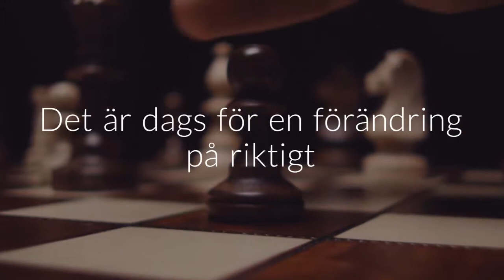Vimentis VIP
Vimentis V.I.P. för dig som är företagare och vill komma igång med den naturliga tillväxt. Skaffa dig ett gratis konto på